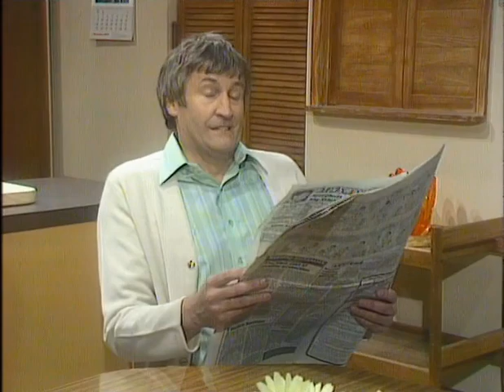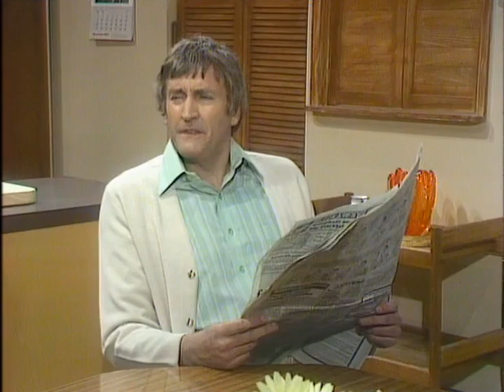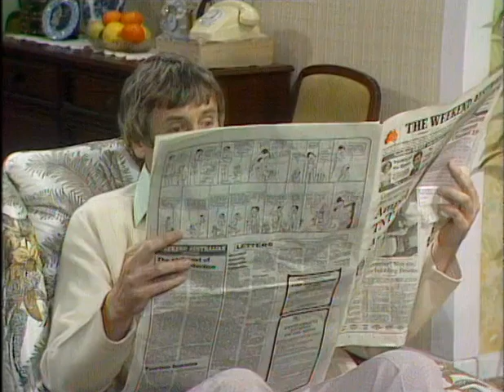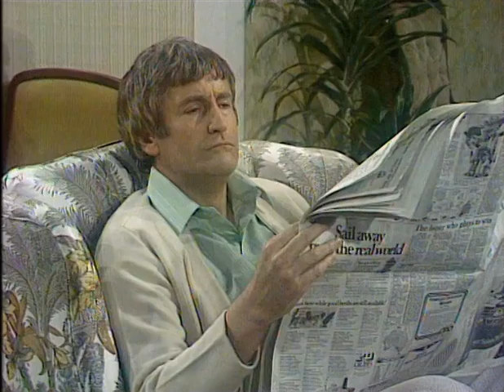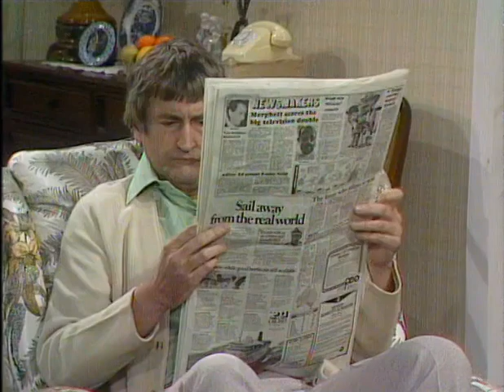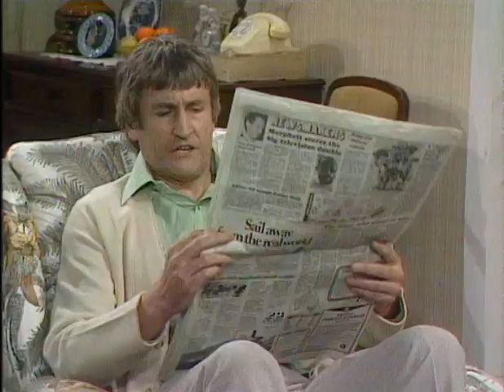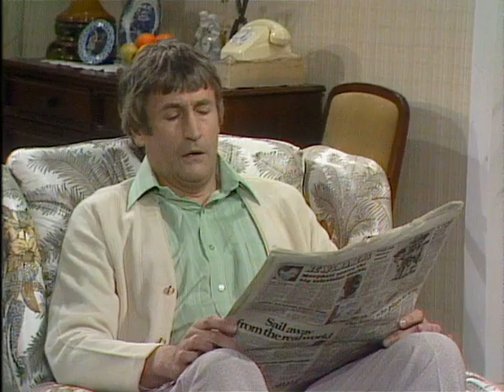Kingswood Country: Guess Who's Coming for Dinner?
Thelma is very excited as she and Greta are flying to Melbourne for the wedding of Ted's niece. Ted is dismayed when he learns that Thelma has arranged for Bruno to cook for him whilst she is away.